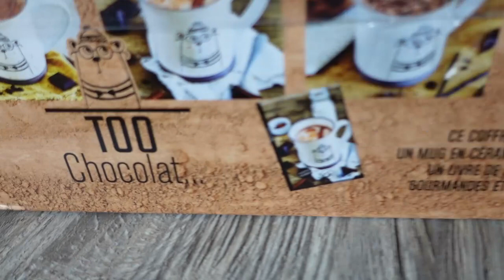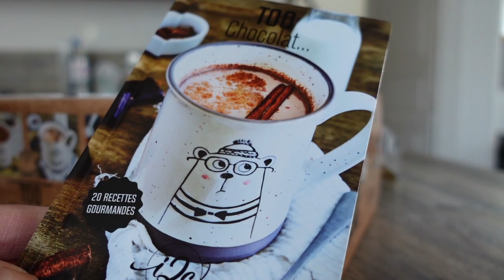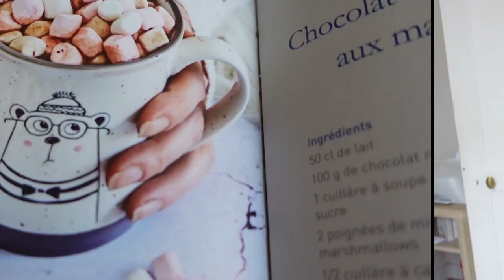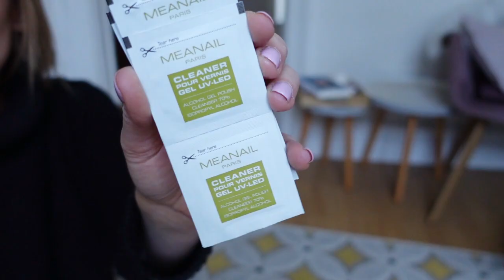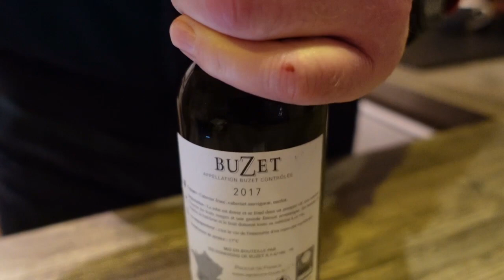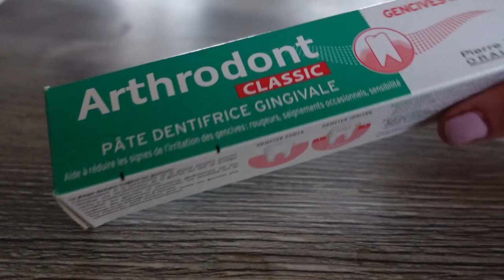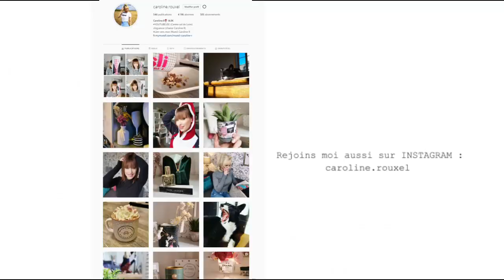SAINT VALENTIN 2021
6 mymuesli2go offert* dès 10€ de commande